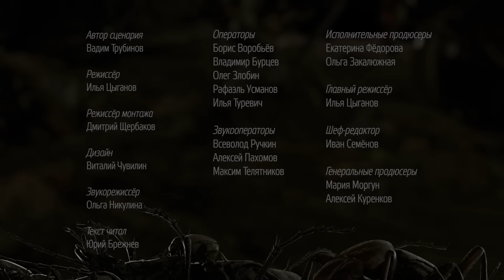Обманчивая красота: какие угрозы таят в себе бабочки?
Бабочки (и другие чешуекрылые). Паразиты

Со строго биологической точки зрения, не все бабочки являются паразитами. Но они идеально соответствуют греческому смыслу слова «паразит» - «сотрапезник»: они питаются рядом с нами, а иногда и нами. И то, как они это делают, близко к совершенству! Из нашего фильма вы узнаете, что личинки прекрасных созданий, радующих наш взор на летнем лугу, могут представлять угрозу для жизни человека. Мы покажем вам существ с самым острым обонянием на планете. И докажем, что самые прожорливые твари на свете - это тоже гусеницы бабочек. Полный метаморфоз чешуекрылых до сих пор тайна для биологической науки. А платяная моль - далеко не самый опасный вредитель среди представителей этого отряда. И бабочки продолжают захватывать наш мир.

00:00 Вступление
01:44 Интерес к природе обошелся дорого
03:00 Как защищаются личинки бабочек
04:58 Стадии развития бабочки
05:42 Люди или бабочки - чей организм совершеннее?
07:40 Удивительные метаморфозы бабочек
10:59 Бабочки-захватчики
13:01 Моль захватила наши квартиры
17:16 Что едят бабочки
17:57 Полеты бабочек
19:44 Деревья в опасности!
21:57 Глобальное потепление им на руку
23:18 Мы сами даем им еду
24:27 Природа всё придумала не зря
25:11 Послесловие